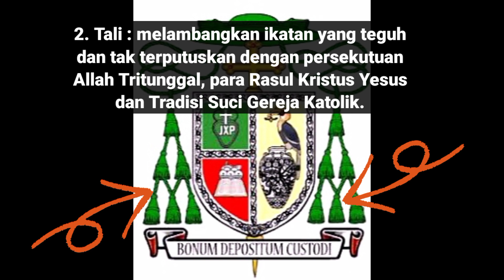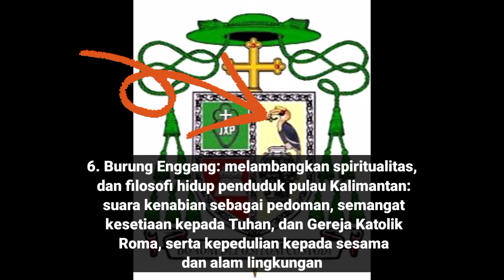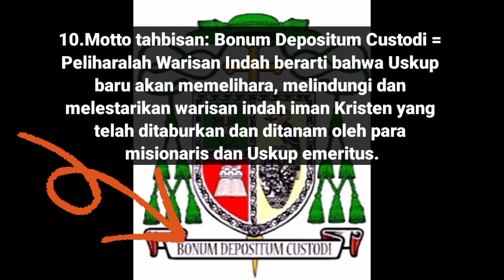Arti Logo dan Motto Tahbisan Uskup Baru Keuskupan Sanggau, Mgr. Valentinus Saeng, CP